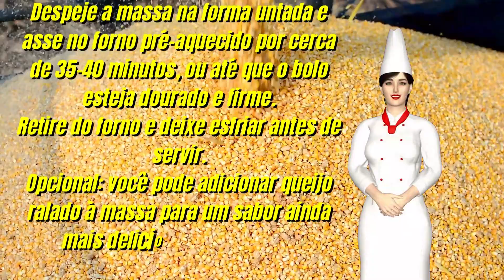BOLO DE MILHO COM GOSTINHO DE FAMÍLIA/Receitas Brasileiras & Cia ❤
*EBOOK 81 RECEITAS REGIONAIS BRASILEIRAS*
MAIS QUE RECEITAS - RECEITAS ESTRANGEIRAS
Tiago Endres, estudou culinária há  14 anos, aplicando e aperfeiçoando cada receita com todo amor e carinho do mundo
Durante muito tempo, cozinhou em restaurantes, em encontros de amigos, familiares, enfim.

E todas as vezes eram tantos elogios, que ele ficava até sem graça… Por esse motivo desenvolveu esse manual para te ajudar a preparar refeições deliciosas de deixar água na boca…

Culinária Italiana Completa! Vídeo-aulas!
Eleito um dos melhores jovens chefs do mundo por dois anos pela marca Italiana S.Pellegrino, Gabriel Lourenço irá te levar em uma viagem pelos preparos clássicos da culinária Italiana.
Com quase 20 anos trabalhando em cozinhas e ministrando aulas, o chef montou um curso em vídeo-aulas completas que abordarão desde o preparo de antepastos, massas, caldos, risotos, carnes, menus e doces!
Uma verdadeira imersão nessa culinária que o chef estuda e vivencia há tantos anos! Toda essa experiência na sua casa, agora!
Gabriel abordará tópicos como:
-Marinadas
-Antepastos
-Bruschettas
-Menu completo
-Peixes
-Carnes
-Massas frescas
-Massas secas
-Lasanhas
-Gnocchi
-Risotos
-Caldos
-Pães
-Pizzas
-Doces clássicos
-História e cultura durante as aulas
Ahhh, todas as aulas acompanham material em PDF com todas as receitas, suporte ao aluno com dúvidas e certificado.
E, para você, aula bônus incrível:
-Pizzas Napolitanas
25 MINUTOS - É o que separa você de uma alimentação fresca, saudável e incrivelmente saborosa.
Neste e-book você vai saber porque é tão importante comer comida fresca, que é aquela comida feita no dia. E como isso é possível já que cozinhar demanda tempo, e tempo é algo que as pessoas mais dizem não ter. Comer comida envelhecida gera toxinas no nosso organismo, que com o passar dos anos podem ser a porta de entrada para algumas doenças. E a única forma de evitar isso é cozinhando o seu próprio alimento. E se tempo for o seu problema, neste e-book te dou todas as dicas de como preparar refeições saudáveis e incrivelmente saborosas de forma rápida.

Su Monteiro, terapeuta Ayurveda e culinarista, vai te contar o que tem funcionado para ela, desde dicas de utensílios e organização da cozinha até receitas práticas e saborosas. Você terá acesso a várias receitas que vão fazer do ato de cozinhar algo rápido e prazeroso. Muitas dessas receitas seguindo os princípios da Medicina Ayurveda. A medicina milenar indiana reconhecida pela OMS (Organização Mundial de Saúde).

Feijoada é uma designação comum dada a pratos da culinária de regiões e países lusófonos como Portugal, Brasil, Angola, Moçambique, Timor-Leste e Macau. Consiste num guisado de feijão, normalmente com carne, e quase sempre acompanhado com arroz.
Vatapá é um prato típico da culinária afro-brasileira. O seu preparo pode incluir pão molhado ou farinha de rosca, fubá, gengibre, pimenta-malagueta, amendoim, cravo, castanha de caju, leite desnatado, azeite de oliva, cebola, alho e tomate.
Baião de dois é um prato tipico da região Nordeste e partes da região Norte do Brasil, como Rondônia, Acre, Amazonas e Pará. Consiste num preparado de arroz e feijão, de preferência o feijão verde ou feijão novo. É frequente adicionar-se queijo coalho. Não se adiciona carne-seca no Ceará

A moqueca, muqueca ou poqueca é um cozido, geralmente de peixe, típico da culinária brasileira e da culinária angolana. No Brasil, é prato típico dos estados do Pará, da Bahia e do Espírito Santo. Pode ser preparada com peixe, mariscos, crustáceos, galinha ou ovos de galinha.

O acarajé é uma especialidade gastronômica das culinárias africana e afro-brasileira. Trata-se de um bolinho feito de massa de feijão-fradinho, cebola e sal, e frito em azeite de dendê. No continente africano é conhecido como akara, e especificamente no norte da Nigéria é também chamado de kosai